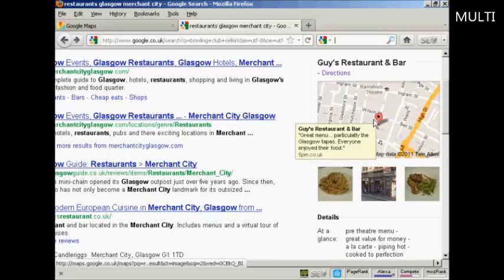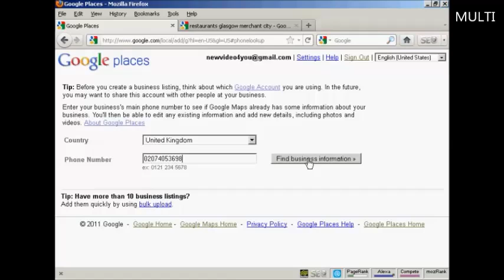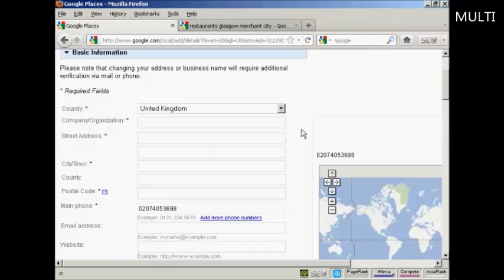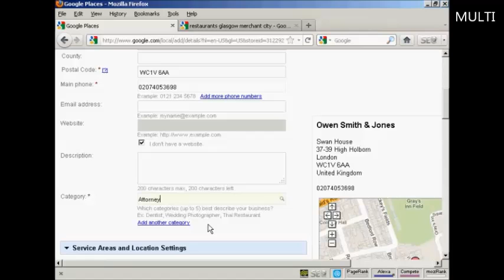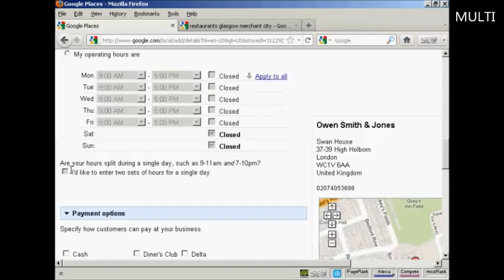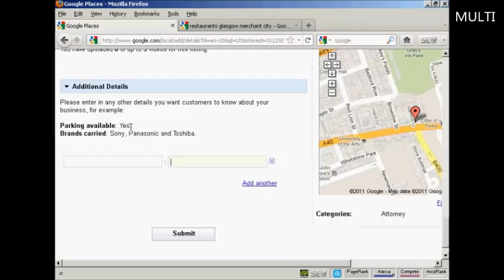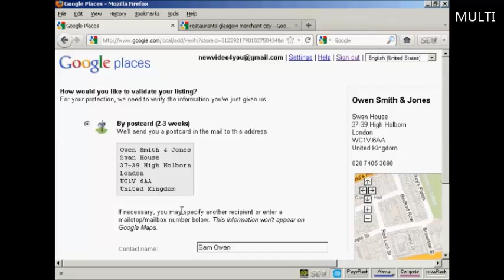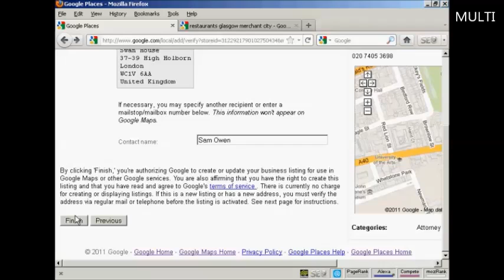How To Setup And Use Google Places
Great video on How To Setup And Use Google Places